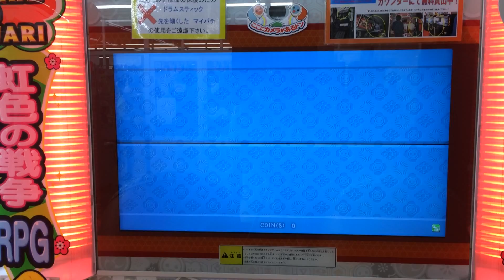太鼓の達人 紅 節約ダブルプレイ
player 太子
ついにオレも紅、片手で制覇です！あれこれクリアするのにおよそ２年かかりました。